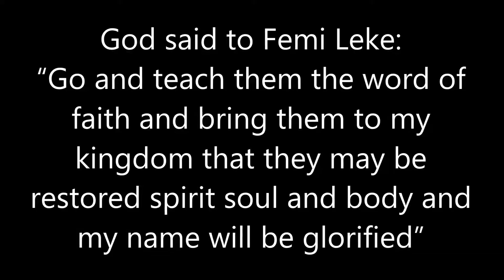Empowered to be a Witness The Compassion & Purity Factor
The rod for miracle refused to work in the hands of Gehazi (2Kings 4:29,31); he lacked compassion and his heart was not right. In this message Pastor Femi Leke explored the place of Compassion and walking in purity in the school of the power of the Holy Ghost.